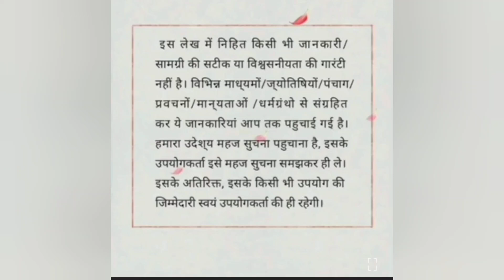क्यों करते हैं अनंत चतुर्दशी पर गणेश जी का विसर्जन#anantchaturdashi2021